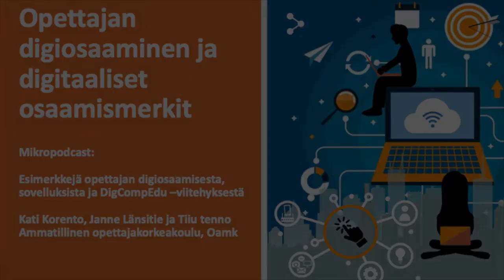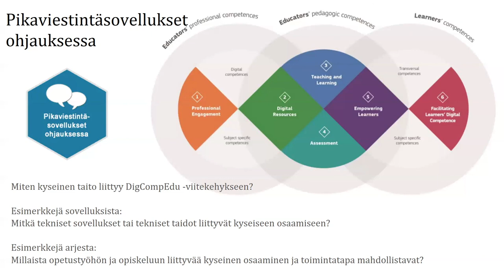Opettajan digiosaaminen: Pikaviestintäsovellukset ohjauksessa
Opettajan digiosaaminen
Minipodcast: Pikaviestintäsovellukset ohjauksessa -osaamismerkki kuuluu opettajan pedagogiisin opintoihin. Lyhyessä keskustelussa kerrotaan esimerkkejä aiheeseen liittyvistä toimintatavoista, sovelluksista sekä siitä miten aihe liittyy DigComEdu -viitekehykseen.